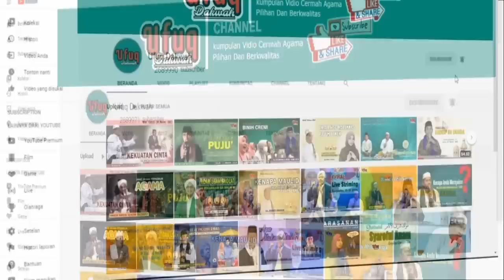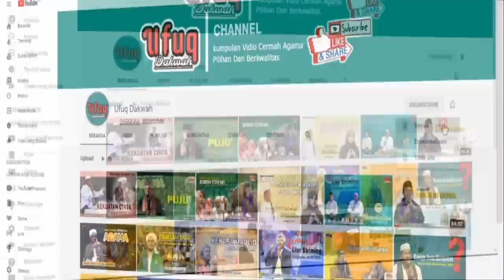Super Kocak KH. KHOLIL YASIN TERBARU November 2022 || Fadilah Ahli Al-Qur'an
Judul : Super Kocak KH. KHOLIL YASIN TERBARU November 2022  || Fadilah Ahli Al-Qur'an
Isi Pembahasan : ada empat fadilah ahli qur'an
Lokasi acara : Desa Kalompang Barat Kec. Pakong Kab. Pamekasan

Terimakasih telah menyimak vidio kami, semoga bermanafaat.
jangan lupa dukung chenel ini dengan tekan tombol like jika anda suka, tinggalkan komentar jika ada yang ingin ditanyakan atau bisa chat langsung keakun istagram kami "Ufuq Dakwah Official"

dan jang lupa pula tonton vidio kami lainnya :
_vidio terbaru kh. kholil yasin tahun 2022
_vidio Kh. musleh adnan terbaru 2022
_dan vidio dari muballig kondang lainnya